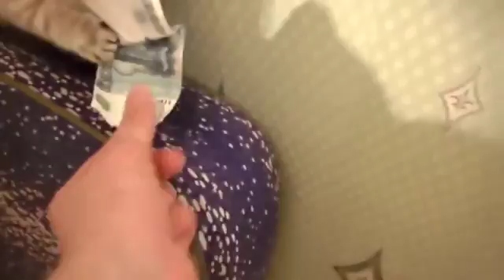Скинуться по косарю